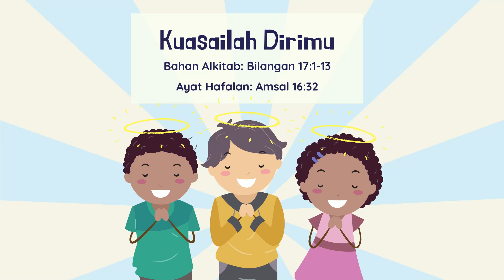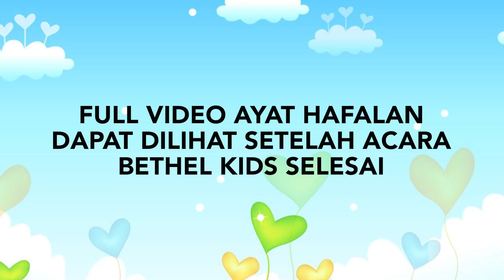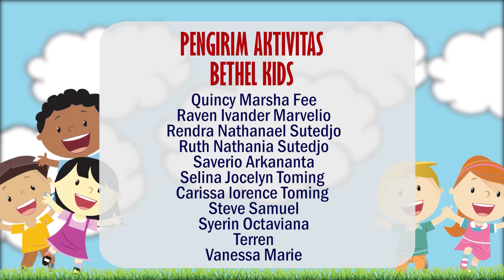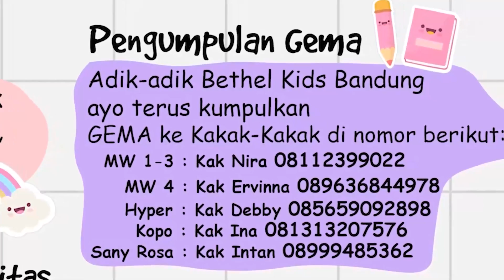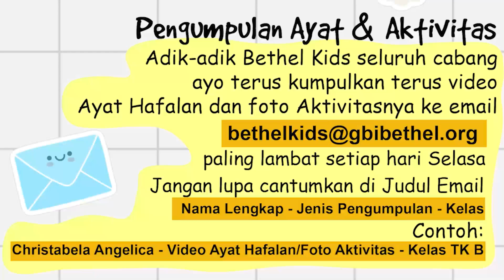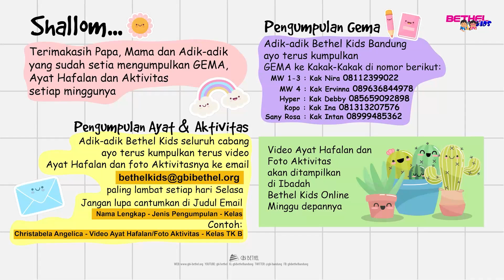Bethel Kids 22 November 2020 - Kelas Besar